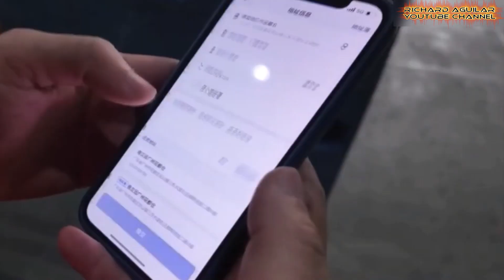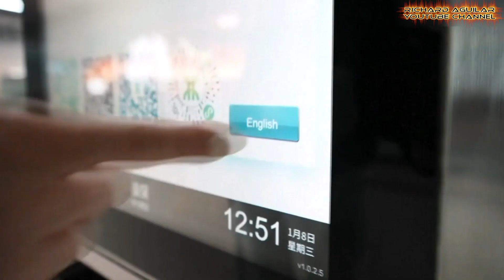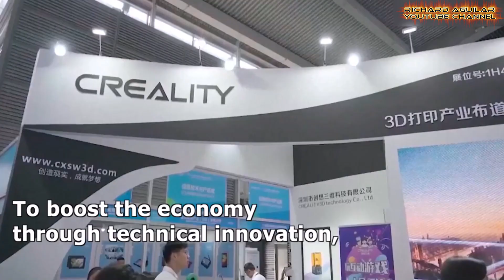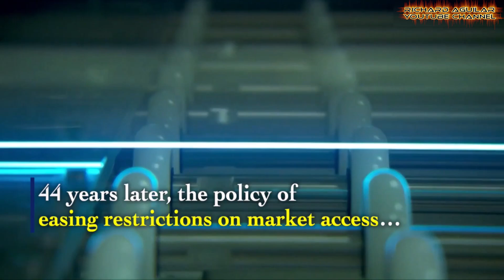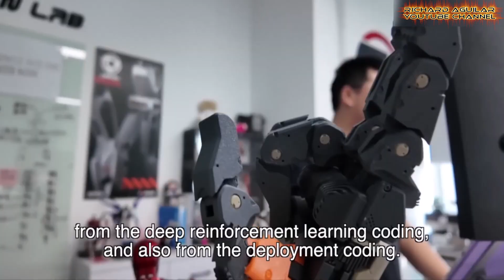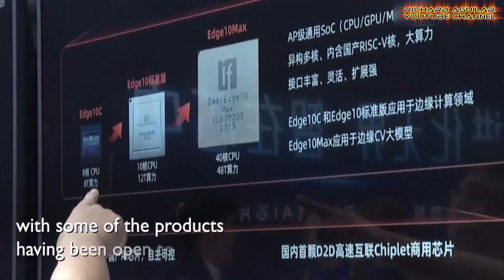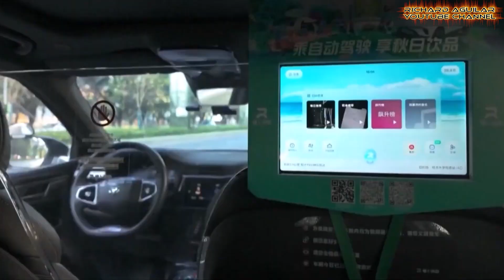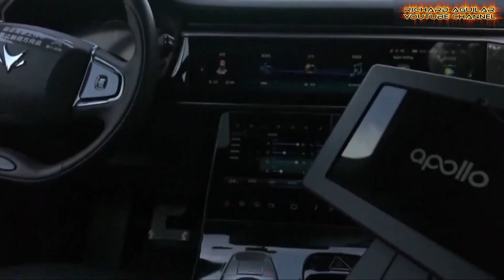China’s Shenzhen Tech Hub Is Quietly Rewiring Global Power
The Shenzhen tech hub is quietly transforming global trade, smart logistics, and cutting-edge innovation. From AI and robotics to drone technology and intelligent vehicles, it’s reshaping the future.